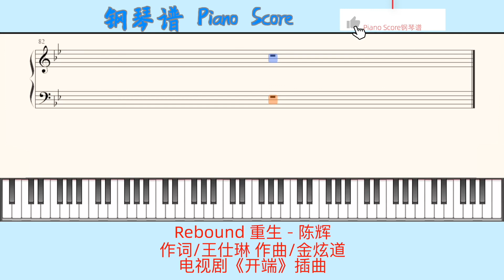Rebound 重生 - 陈辉🎹Piano Score钢琴谱 指法🎹作词/王仕琳 作曲/金炫道🎹电视剧《开端》插曲